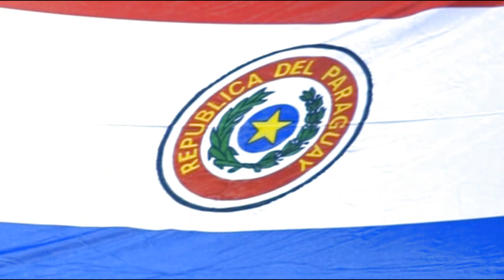Lucas Barrios - My World Cup Story - HD